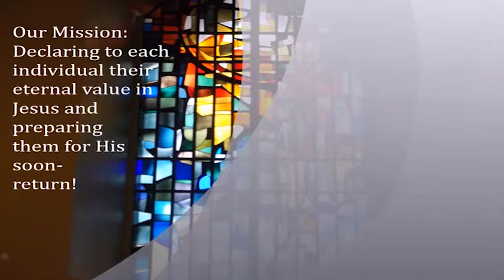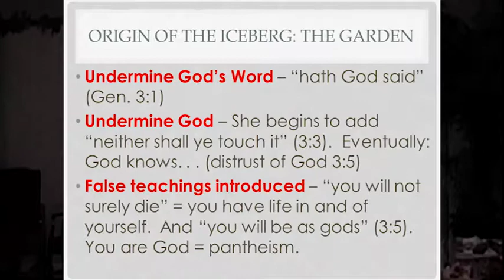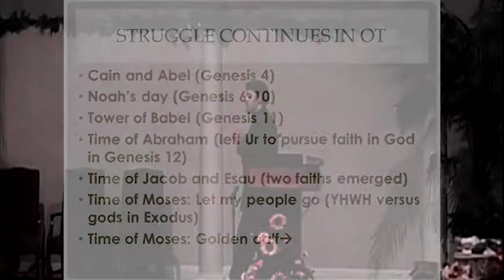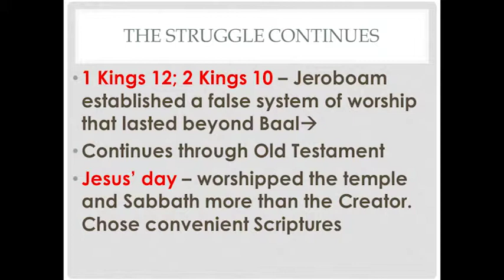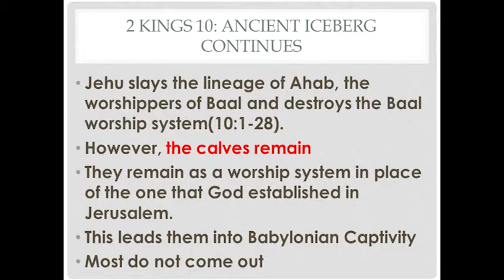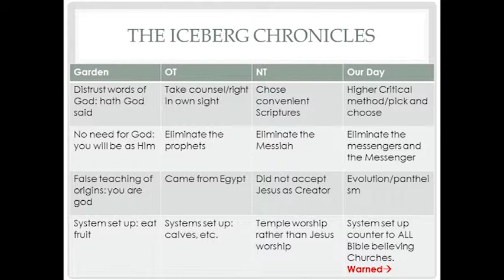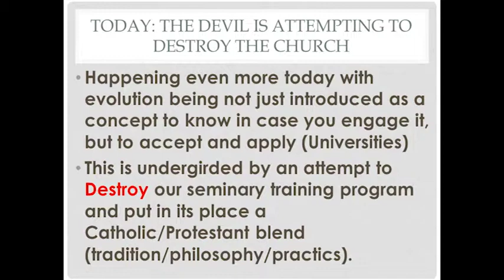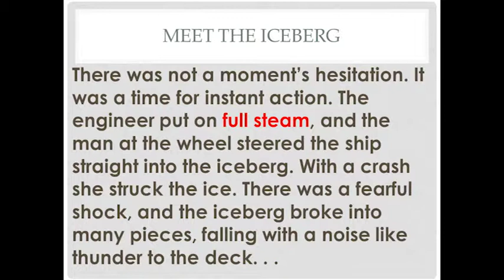Iceberg Chronicles 4: Antichrist